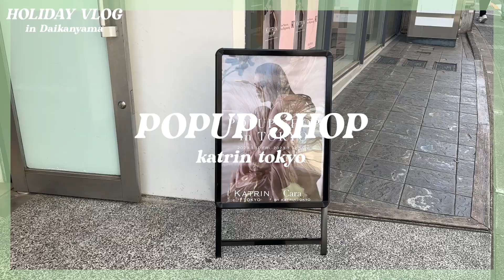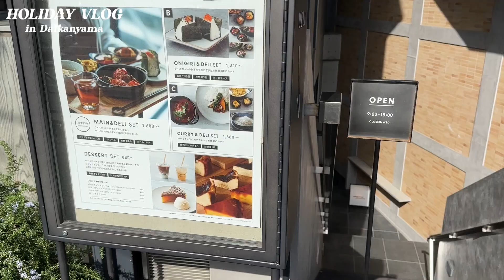【VLOG】代官山でヴィンデージショップ巡り🤍安くて可愛い1点ものに出会えるかも...🥺✨｜ショッピング.カフェ巡り.雑貨屋巡り.休日の過ごし方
大好きなさらと過ごした休日☺️☕️
いつもありがとうだよ🥺💕
さらのチャンネルも見てね🤳✨